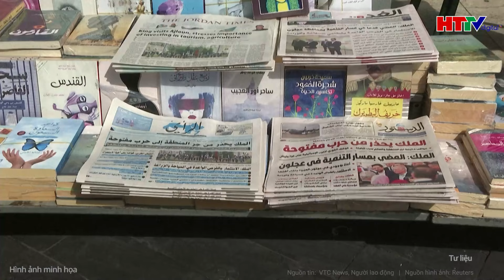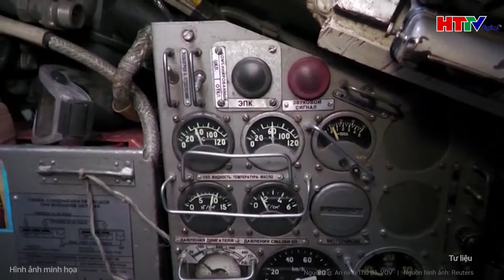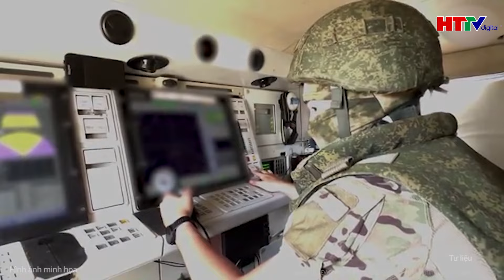Thời sự thế giới: Iran gửi tối hậu thư “lạnh người” với cả thế giới | Hà Tĩnh TV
Tin tức mới nhất | Thời sự thế giới: Iran gửi tối hậu thư “lạnh người” với cả thế giới
Bộ trưởng Ngoại giao Iran Abbas Araghchi cho biết Iran sẽ xem những quốc gia cung cấp không phận cho Israel là đối thủ